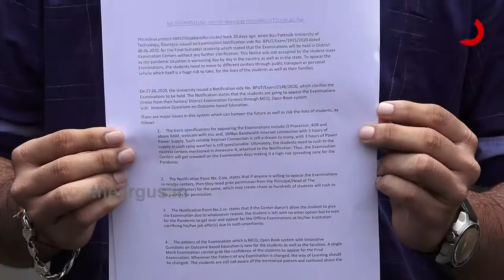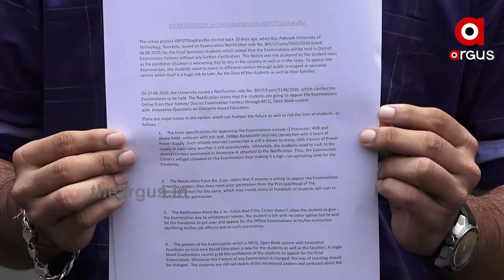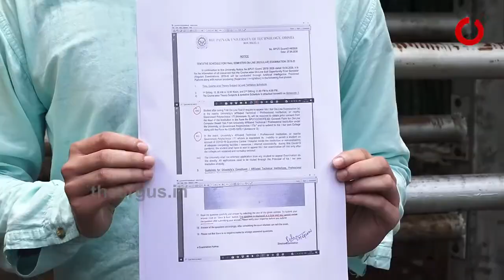ବିପିୟୁଟିର ଅନଲାଇନ ପରୀକ୍ଷାକୁ ଛାତ୍ରଛାତ୍ରୀଙ୍କ ବିରୋଧ ...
ଆସନ୍ତା ଜୁଲାଇ 9 ତାରିଖରୁ ଆରମ୍ଭ ହେବାକୁ ଯାଉଛି ବିପିୟୁଟିର ଶେଷ ସେମିଷ୍ଟାର । ଅନଲାଇନ ମାଧ୍ୟମରେ ପରୀକ୍ଷା କରାଯିବାକୁ ଯୋଜନା ରହିଛି । ଏଥିପାଇଁ ତେଲେଙ୍ଗାନର ଏକ କମ୍ପାନୀକୁ ଅନଲାଇନ ପରୀକ୍ଷା ପରିଚାଳନା କରିବାକୁ ଦିଆଯାଇଛି ଦାୟିତ୍ବ ...